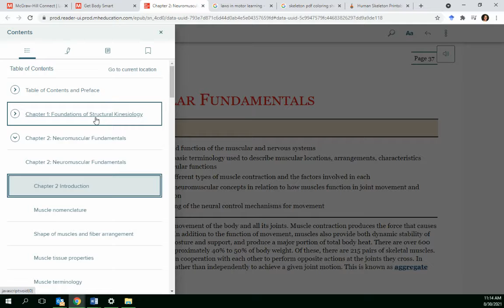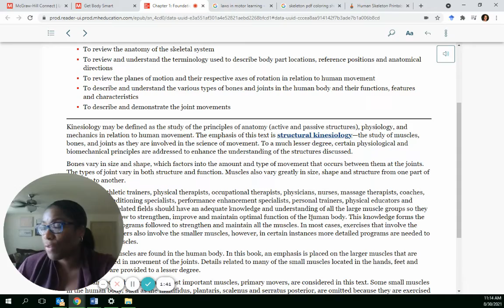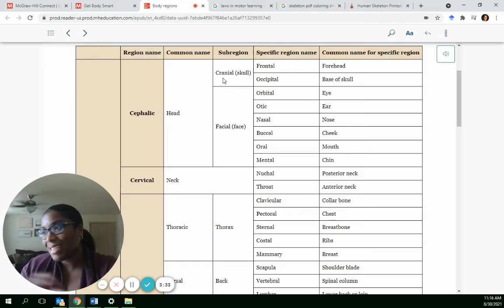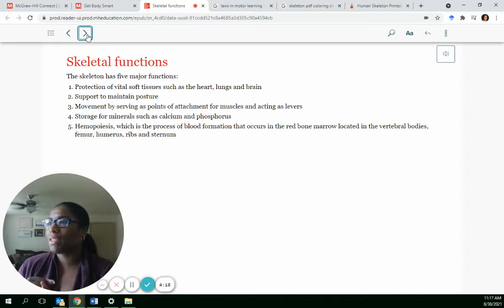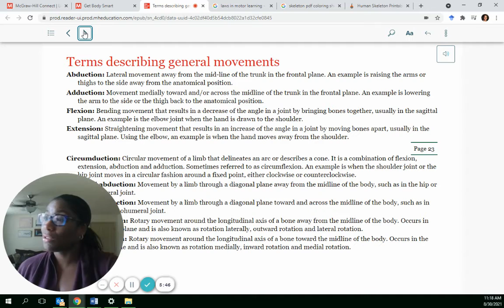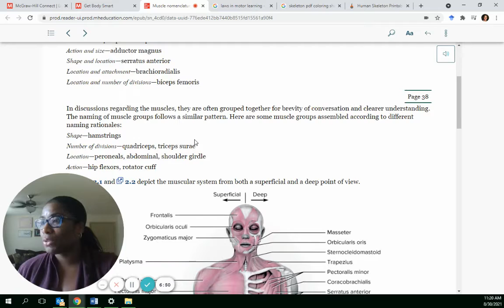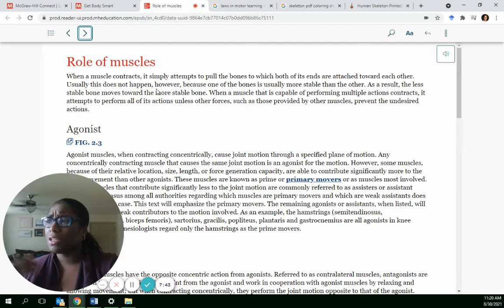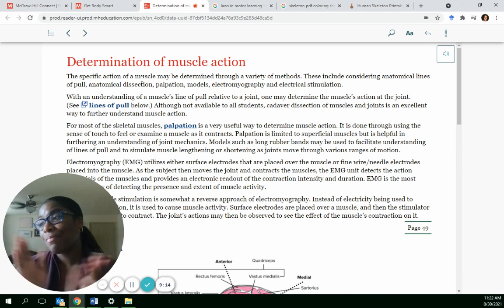Kinesiology Learning Module 1 part 1 assignment